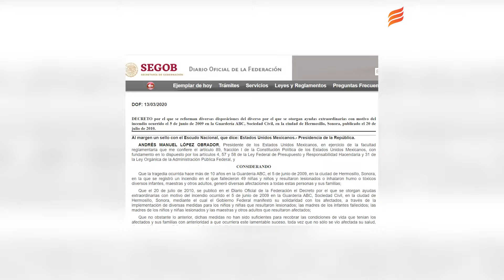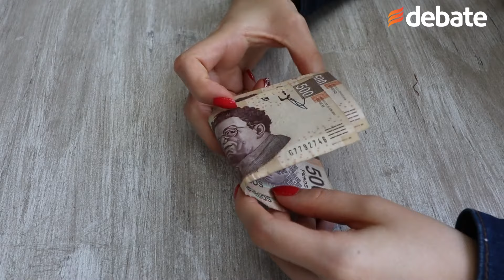AMLO decreta pensión vitalicia a padres de víctimas de Guardería ABC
AMLO decreta pensión vitalicia para padres de víctimas del incendio en la guardería ABC, efectiva desde 2025 con apoyo retroactivo.